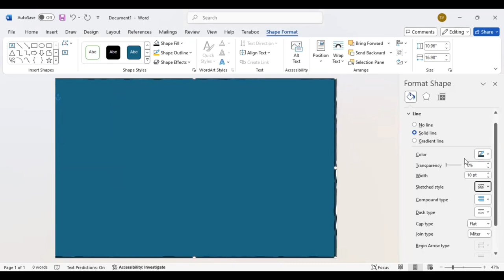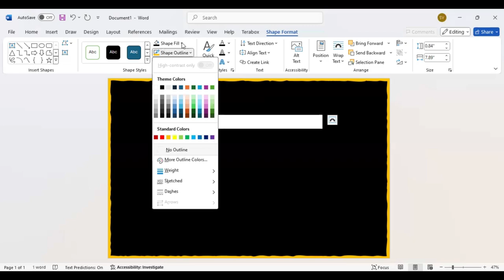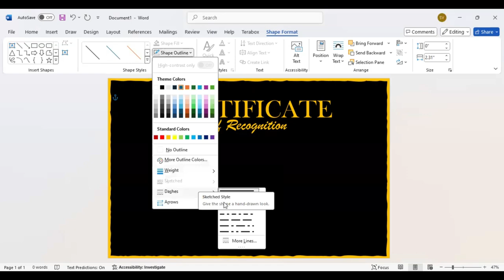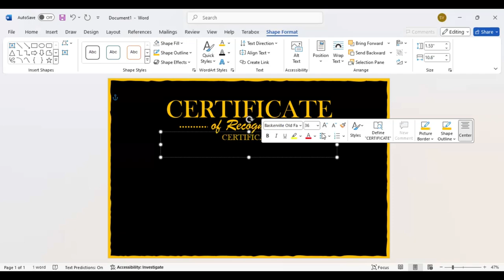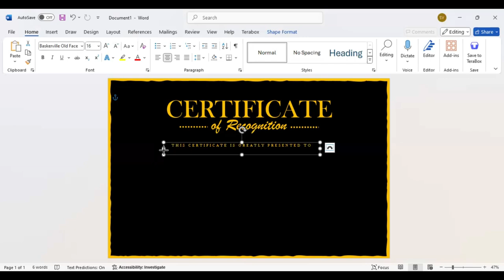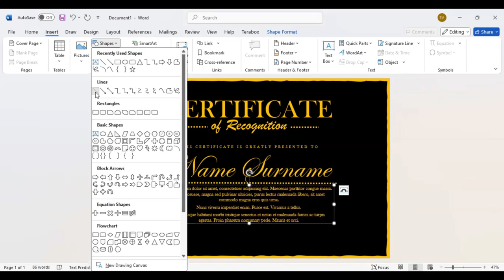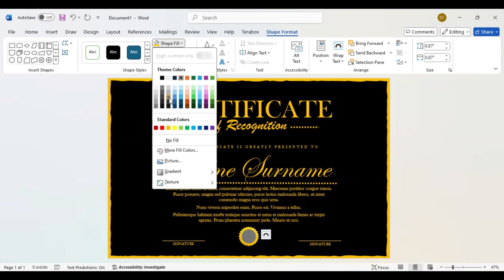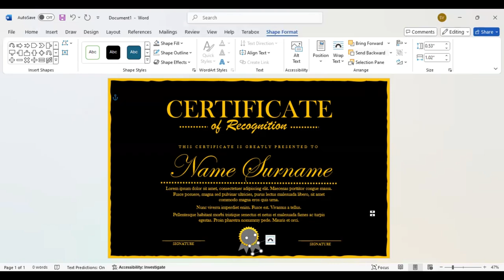How to Make a Certificate in Microsoft Word (Easy & Simple)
Master the art of certificate design in MS Word and stand out with visually appealing certificates for every event and accomplishment.